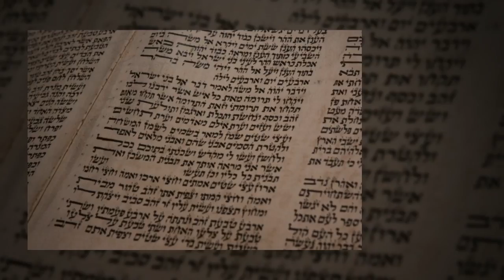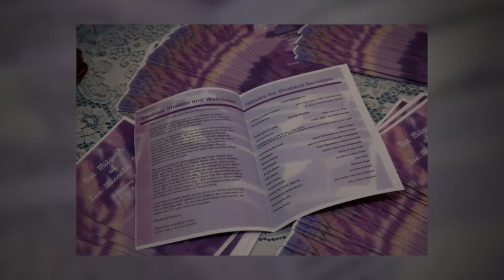Bat Mitzvah Photography Houston - SPCcreative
Bat Mitzvah photography by SPCcreative